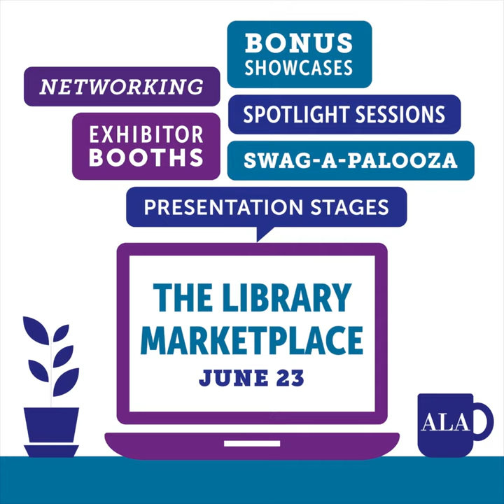ALA Annual Conference and Exhibitions Program Highlights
Join your community online at the leading library event of the year with more than 200 educational sessions, 300+ exhibitors, 25+ featured speakers, and more than 140 authors  — and the best part you’ll have access to the conference content for a full year!